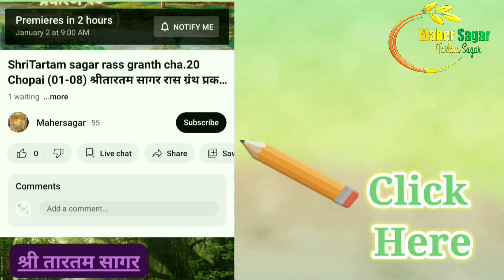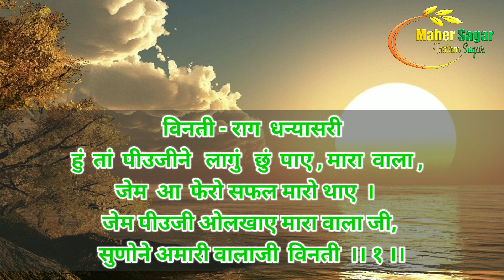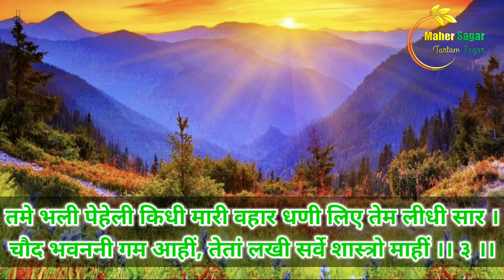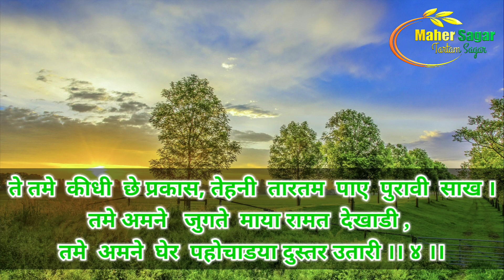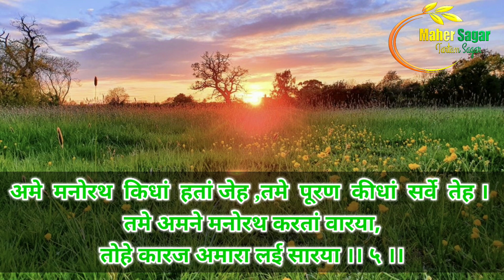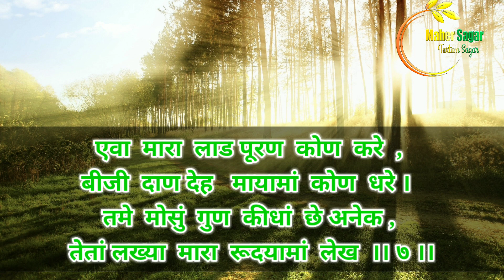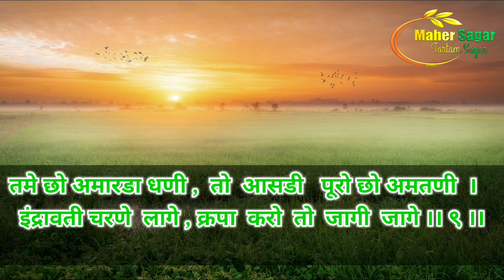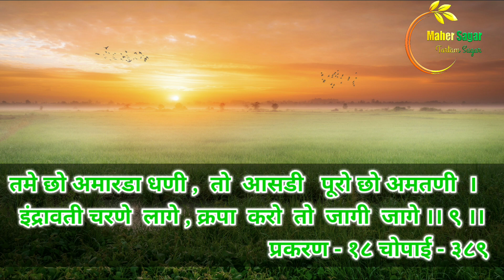ShriTartam sagar Prakash Granth chapter.18 (01-09) श्रीतारतम सागर प्रकाश ग्रंथ प्रकरण.१८ (०१-०९)